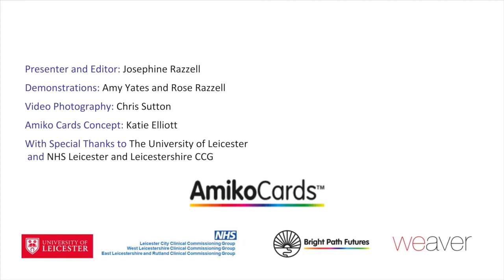سوپاسی کەسێک بکە : Thank someone (Sorani Kurdish)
وتنی سوپاس و پێزانین بۆ کەسانی تر ڕێگەیەکی زۆر باشە بۆ یارمەتیدانی خۆشگوزەرانی خۆت. ئەم ڤیدیۆیە بەشێکە لە زنجیرە ڤیدیۆی گفتوگۆی خۆشگوزەرانیمان.

Saying thank-you and giving appreciation to others is a great way to help your own well-being. This video is part of our wellbeing discussion video series